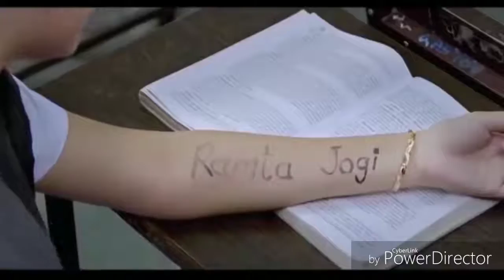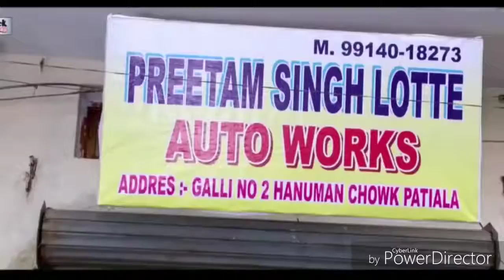True love song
Sharma dugeshwar